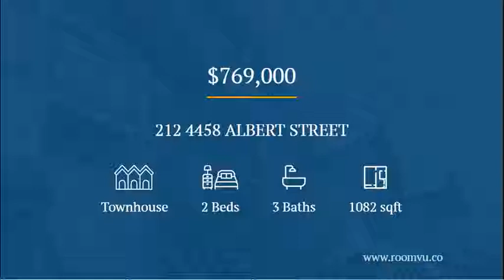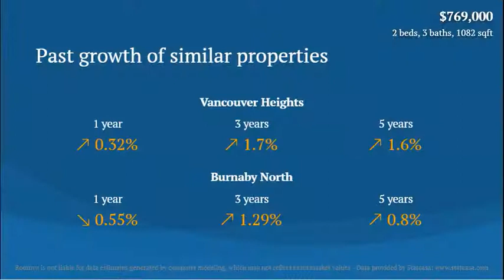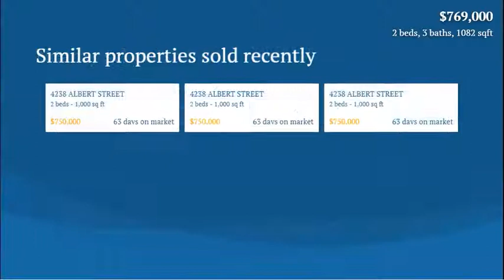New Listing! Fantastic Quality Townhouse in Vancouver Heights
Fantastic 2 level townhouse with 2 beds + 2.5 baths, 2 balconies and 2 parking in the desirable Vancouver Heights neighbourhood!

Quality built by Aquila Developments; featuring open concept living and dining with fireplace, gourmet kitchen with granite counters, maple cabinets, stainless steel appliances, gas range & eating nook/office off to the side. Powder room on the main floor makes it convenient to entertain your guests while your master bedroom is equipped with your own balcony and en-suite for you to relax in your own space. 2nd bed and 2nd bath completes the upper level. Steps to shopping, groceries, banks, schools Rosser Elementary catchment, Eileen Dailly Rec Centre, & and all that the Heights has to offer! *OPEN HOUSE; Sat/Sun March 3&4 from 2-4PM.